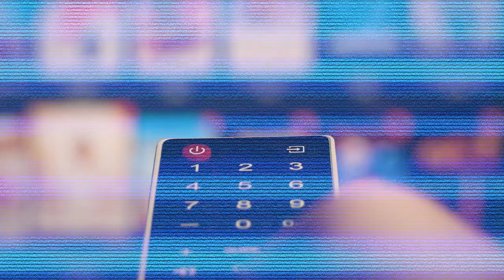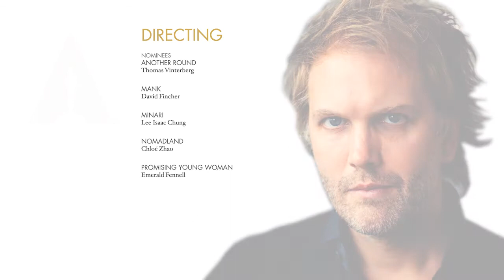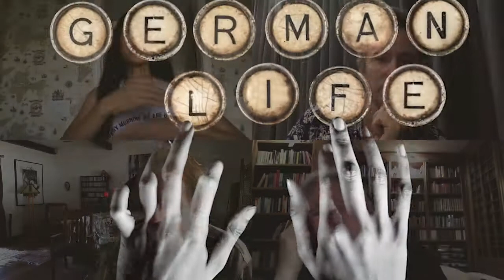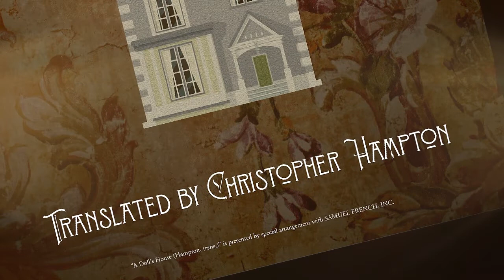The Father: Zooming in on The Oscars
News Flash:  Big congratulations to Christopher Hampton, Florian Zeller and Anthony Hopkins on their Oscar wins for Writing (Adapted Screenplay) and Best Actor on The Father!

Christopher Hampton, Oscar nominated along with Florian Zeller for Writing (Adapted Screenplay) on The Father, joins acclaimed Vietnamese-American filmmaker Tiana Alexandra-Silliphant, international journalist Hugh Bohane, and indie filmmaker and editor Douglas Thompson to discuss working with Florian, Anthony Hopkins and others on the film.

The Father marks the third Oscar nomination Christopher has received, along with nominations for writing on Atonement, and Dangerous Liaisons – for which he won Best Adapted Screenplay. Tiana Alexandra-Silliphant is the widow of infamous writer Stirling Silliphant, who won his Oscar for In the Heat of the Night. Her breakthrough feature documentary From Hollywood to Hanoi won top awards at Telluride and Sundance. Douglas Thompson has been writing and editing feature documentaries with two-time Oscar nominated actor and director Djimon Hounsou. Hugh Bohane writes for the Australian Broadcast Corporation, Vice, The Atlantic and Rolling Stone.